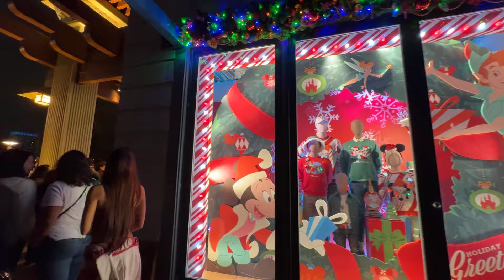🏰HD Disney World☞ Disney Springs Night 2/2 | December 27 2023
🏰Walt Disney World Orland Florida☞